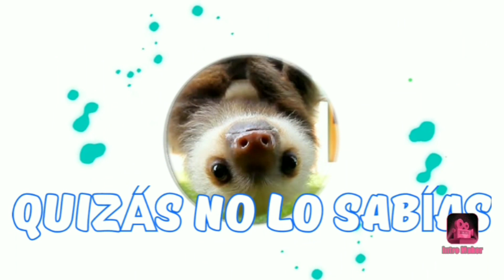RESCATAMOS a una culebra🐍 de ser DEGOLLADA❗❗